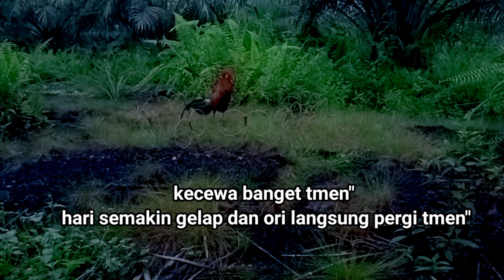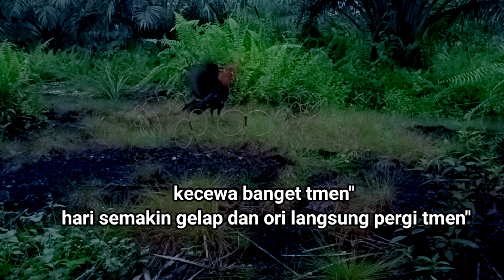tidak disangkah pikat pengkor mempunyain sorong yg begitu jitu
Hallo Assalamu'alaikum tmen",
Ok kembali lagi ya dengan kita ya,
Ok kali ini kita mikat menggunakan pikat perdana lagi ya tmen",
Dan kali ini pikat kita pengkor
Dan kali ini pikat kita main sampai lama banget ya tmen",
Pikat dan ori ini sampai tidak berdaya,
Ok jangan lupa dukung dengan cara
Ok terimakasi.